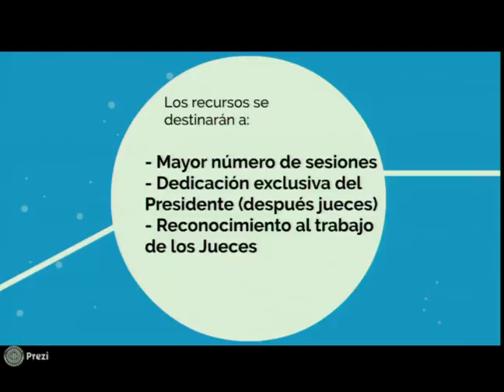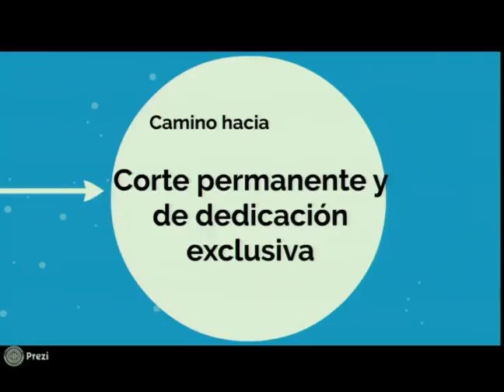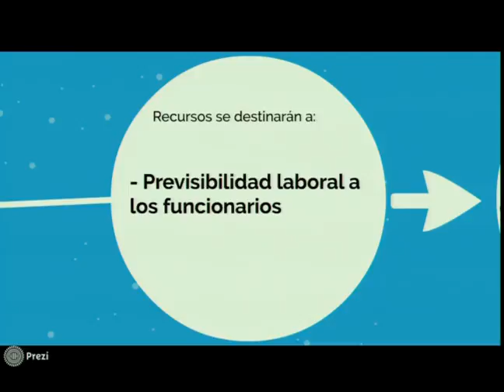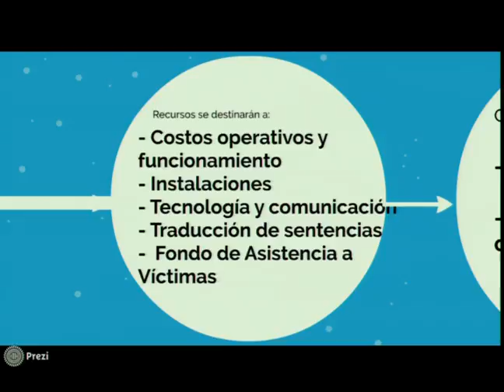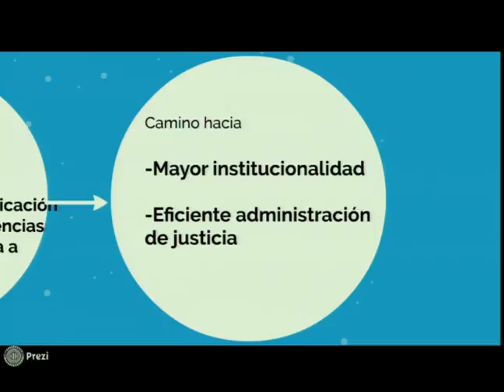Consejo Permanente OEA - 19 de octubre de 2016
James Cavallaro, Presidente de la CIDH junto con Juez Roberto F. Caldas, Presidente de la Corte Interamericana, presentan una propuesta conjunta para financiamiento del Sistema Interamericano de Derechos Humanos

19 de octubre de 2016

Ver comunicado de prensa: CIDH y CorteIDH presentan propuesta conjunta para financiamiento del Sistema Interamericano de Derechos Humanos